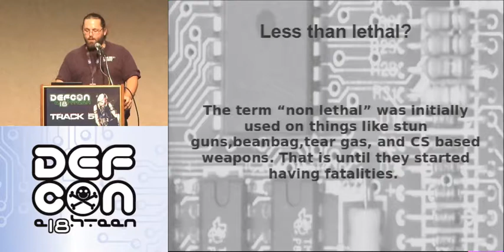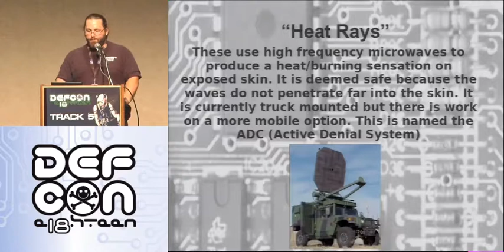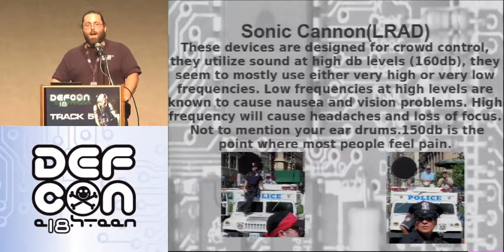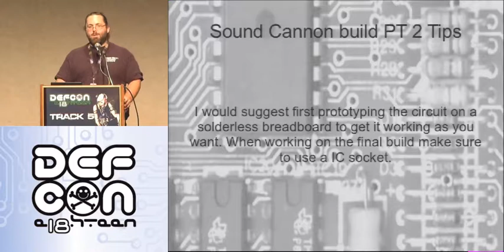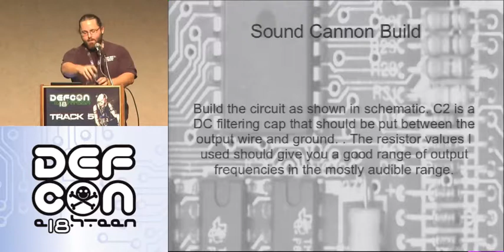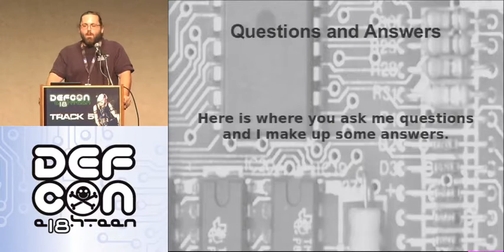DEFCON 18: Electronic Weaponry or How to Rule the World While Shopping at Radio Shack 2/2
Speaker: TW "Mage2" Otto

Talk will cover electronic weapons, focusing mainly on the ones that target electronic systems.